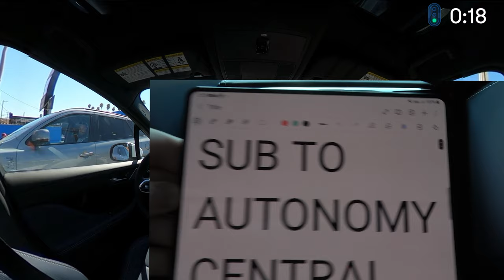Waymo LA: Hollywood traffic insanity + sketchy close calls | JJRicks Rides With Waymo #168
Huge HUGE thanks goes out to Sky & Ollie for guiding me around LA. Check them out:

Thanks so much to the patrons for making this video possible!

Timestamps:
00:00 Ride continues
02:00 Great traffic pass
03:20 Assertive merge
04:40 Lane drifting Hyundai, Waymo honks
06:45 Lane drifting car fake-out
18:00 Keeping clear
21:53 Hollywood Boulevard insanity
23:35 Crazy left, why the heck
28:25 Unprotected right